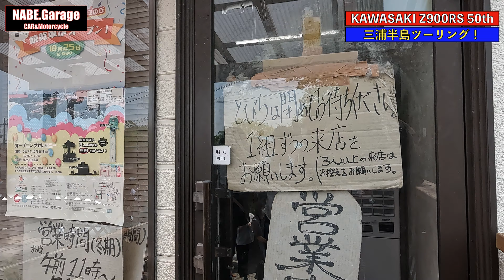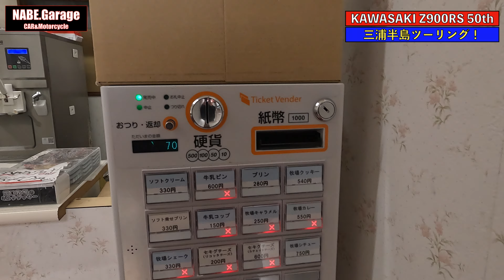【Z900RS 50th】三浦半島バイクツーリング！(関口牧場アイスクリーム、ソフトクリーム)（50周年 Anniversary）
GWはどこも激混みだけど、三浦半島方面は意外と穴場？
行き先も特に決めずに走ってきました。
天気も良く最高のツーリングでしたので、よければ見て下さいね！😃